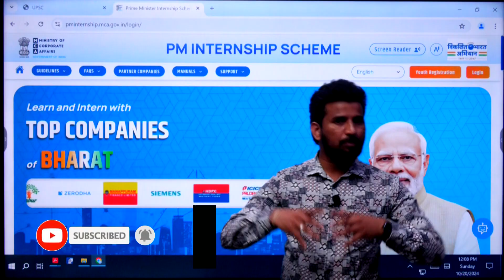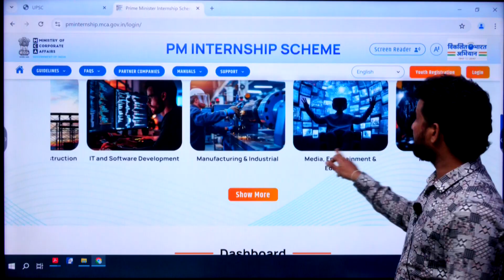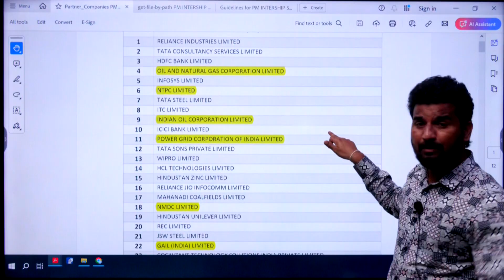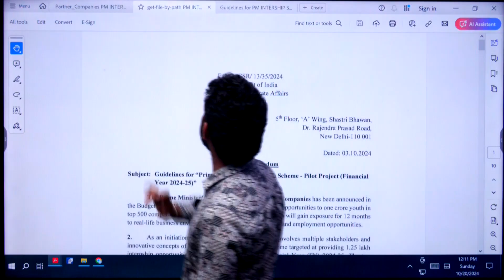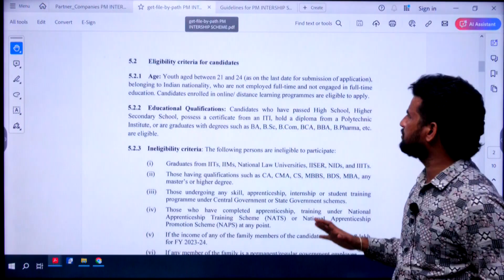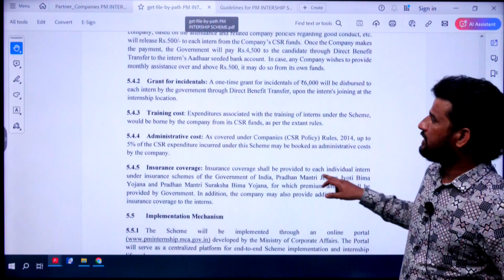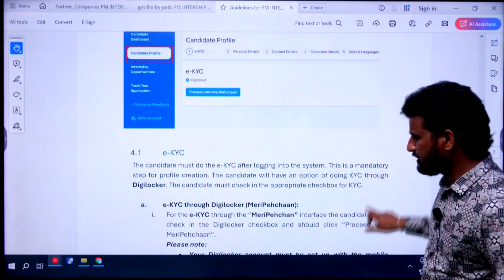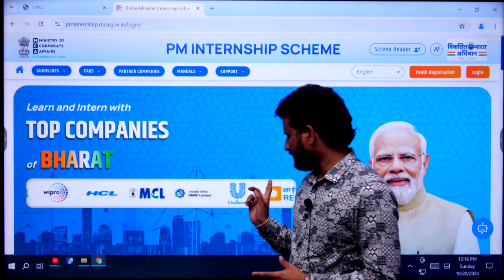PM Internship Program 2024 || Eligibility Criteria & Stipend || SPACE GATE || 9848485698